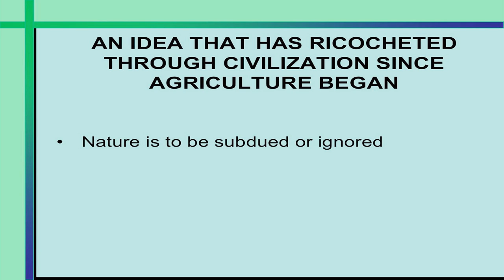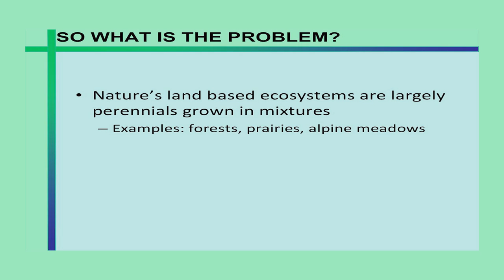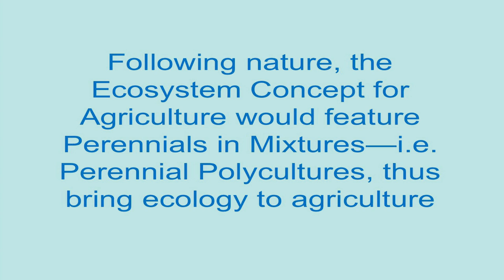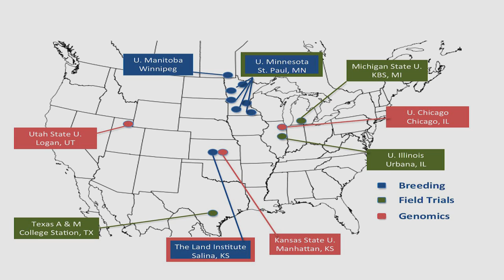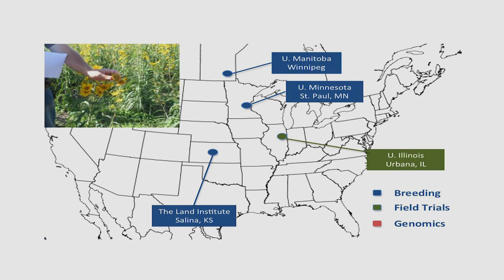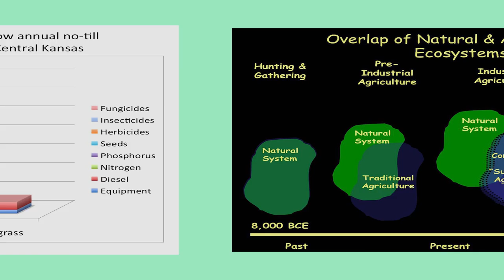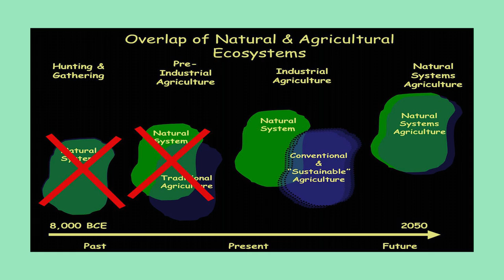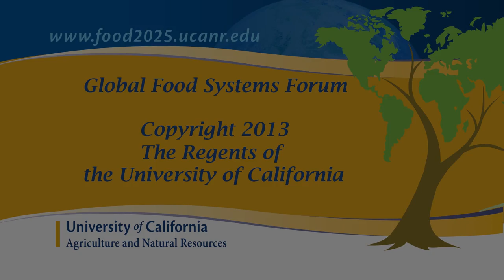Wes Jackson - Global Food Systems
Sustainability leader Wes Jackson, of the Land Institute in Salina, Kansas, stresses the importance of biodiversity in agricultural production. Jackson's address is part of the Global Food Systems Forum, an ANR Statewide Conference. Series: "University of California Division of Agriculture and Natural Resources" [9/2013] [Science] [Agriculture] [Show ID: 25271]